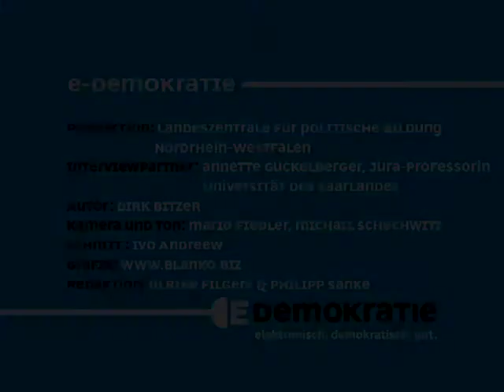Gesetzesberatung online - was bringt das den Bürgern? - E-Demokratie: Folge 9.2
Im zweiten Teil des Interviews nimmt Frau Prof. Guckelberger Stellung zu diesen Fragen: Warum werden Gesetze noch nicht online beraten? Können Bürger über das Internet Gesetze beeinflussen?